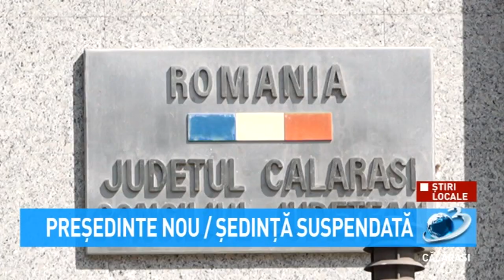Președinte nou / Ședință suspendată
Majoritate consilierilor județeni s-au întrunit într-o ședință ordinară convocată printr-o Hotărâre de Consiliu Județean, atacată și suspendată de prefectul județului Călărași, Marian Stoica.